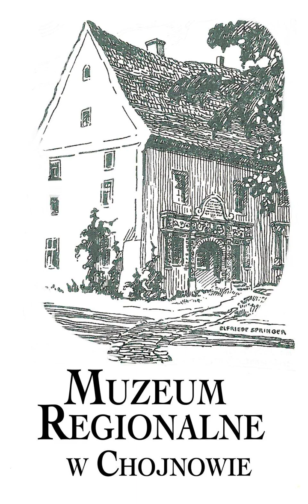Jezioro chojnowskie 1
Projekt dofinansowano ze środków Ministra Kultury i Dziedzictwa narodowego w ramach programu Narodowego centrum Kultury Kultura-interwencje. Edycja 2022”.